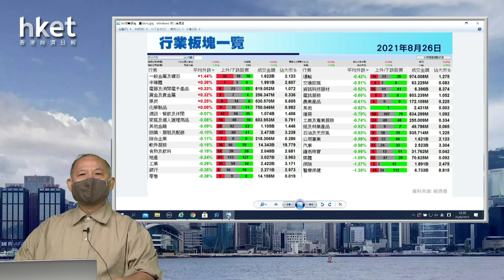今日推介蒙牛乳業｜吉利汽車、南方錳業、新特能源、鞍鋼、金沙中國最新部署(2021年8月26日)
恒生指數中午收報25324點，跌369點。期指應如何部署？《香港經濟日報》專欄作者石鏡泉（石Sir）推介蒙牛乳業（02319），另亦會分析吉利汽車（00175）、南方錳業（01091）、新特能源（01799）、鞍鋼（00347）、金沙中國（01928） 最新部署，詳情待石Sir為你分析。